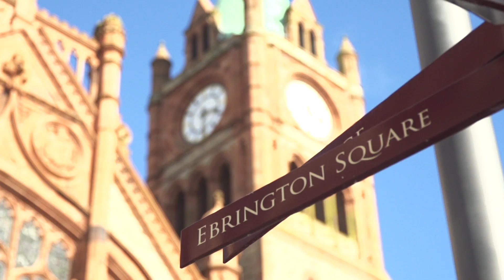MTVCrashes Derry Day